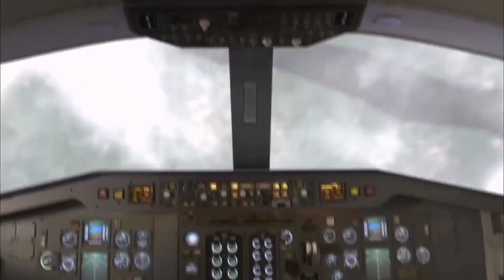Mayday Air Crash Compilation || Blank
Video by @AviationDisaster